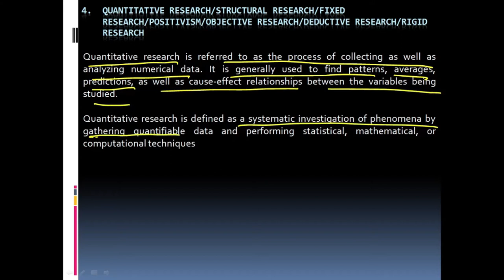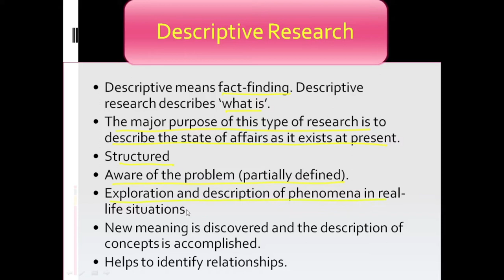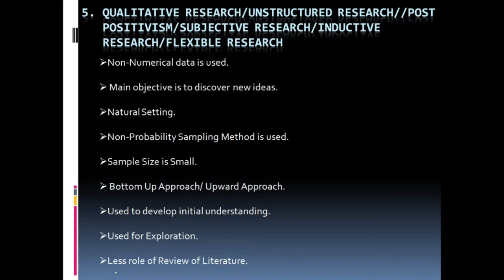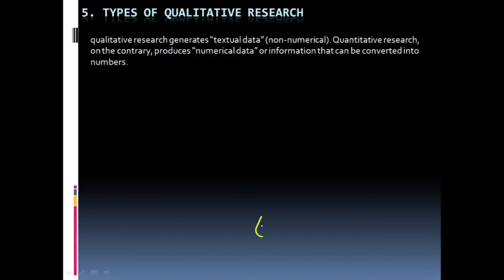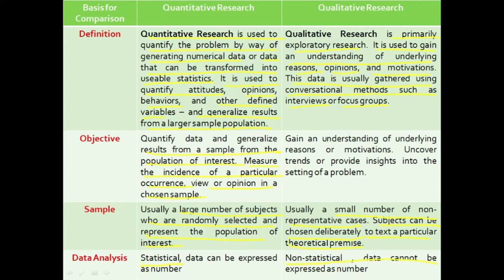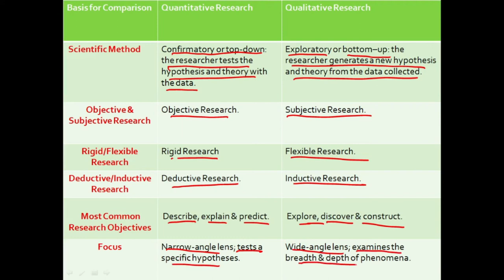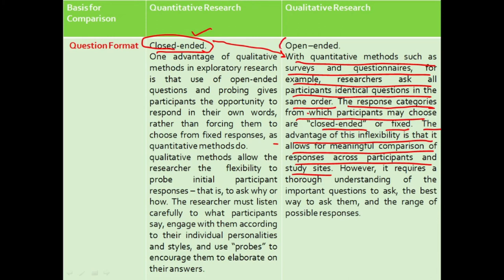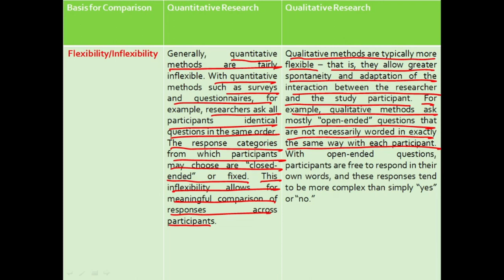Quantitative Vs Qualitative Research by Dr.Pramod Misra Sir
This video will explain the concept of Quantitative Research and Qualitative Research. It will also explain the characteristics and differences between them. The concept is explained in a simple way. This video will be extremely useful for the students of B.Ed, M.Ed, MA(Education), Research Scholars and NTA NET Aspirants for Paper I and Paper II (Education).